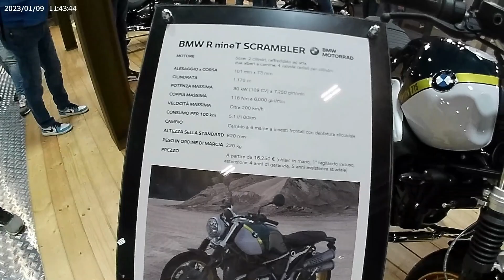BMW R NINE T SCRAMBLER 2023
MOTORI@darixmovies